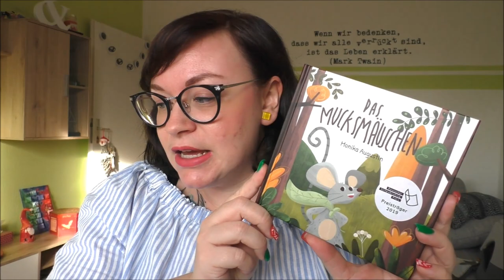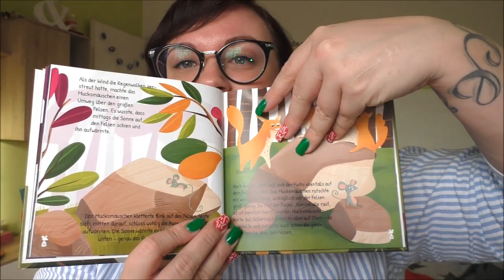Das Mucksmäuschen von Monika Augustin | Kleine, leise Mäuschen ganz groß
In einem grünen, sonnigen Tal lebt ein Volk von kleinen, grauen Mäusen – die Mucksmäuschen. Sie sind fleißig und rücksichtsvoll. Wenn sie sprechen, dann nur wenige Worte, und die sehr leise. Deshalb pflegen die anderen Tiere zu sagen: „Der ist so still wie ein Mucksmäuschen“, wenn sie sagen wollen, dass jemand wirklich sehr wenig und sehr leise spricht. Und deshalb vergessen die anderen Tiere meistens, dass es die Mucksmäuschen überhaupt gibt. Doch eines Tages droht den nichtsahnenden Tieren im Tal großes Unheil, und alles hängt von einem einzigen Mucksmäuschen ab.

Das Kinderbuch
Das Malbuch

Format: Erhältlich als E-Book, Softcover und Hardcover
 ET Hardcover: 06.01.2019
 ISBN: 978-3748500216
Seiten: 36

Wenn ihr uns etwas zuschicken möchtet, dann bitte an diese Adresse:

Julia Ressel
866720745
Packstation 113
02906 Niesky